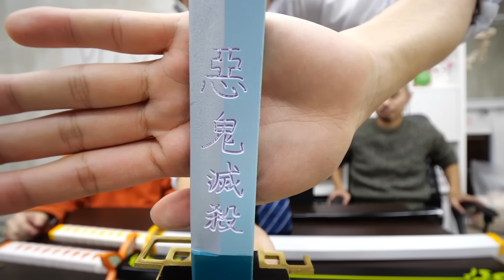【鬼滅の刃】柱のみんなの刀がマジでかっこいい。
＿人人人人＿
›　PIXTA　‹
￣Y^Y^Y￣